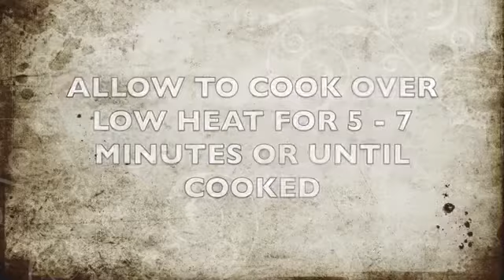Plantain Puree Recipe for Babies from 6 months and Toddlers Baby Food Yummieliciouz